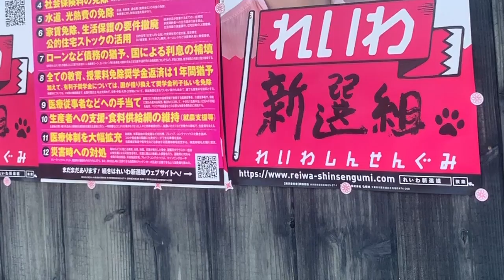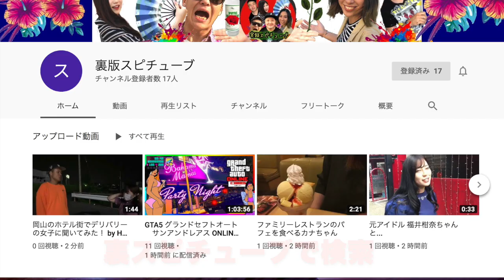岡山 旭川沿いにあるバラック小屋集落 《立ち退きで消えゆく姿》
拡張工事でどんどんバラック小屋が消え行ってます。
懐かしい風景が消えゆくって少し寂しいです。